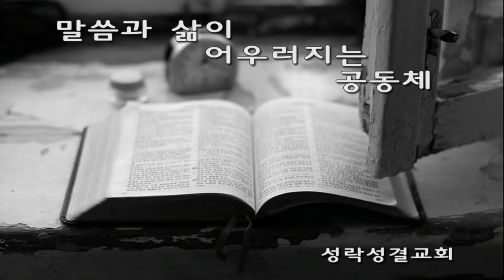[수요] 20181128 샬롬 그 일상의 인사를 위하여(요한복음 20:19-23) 임요한 목사